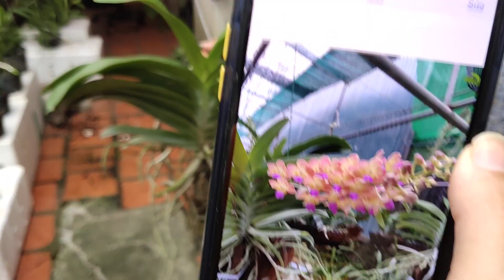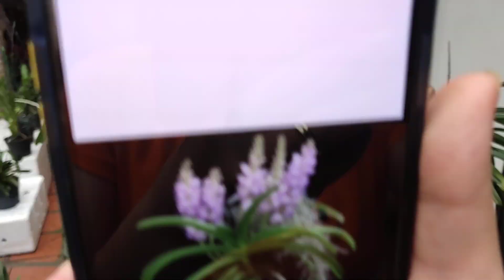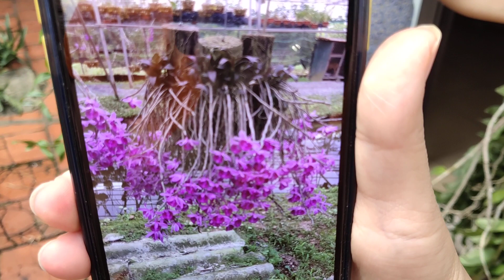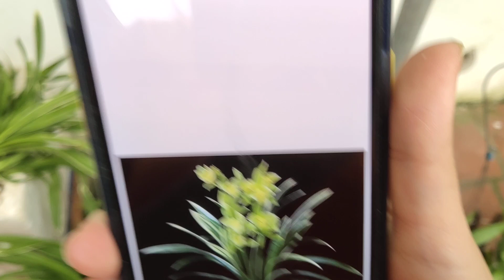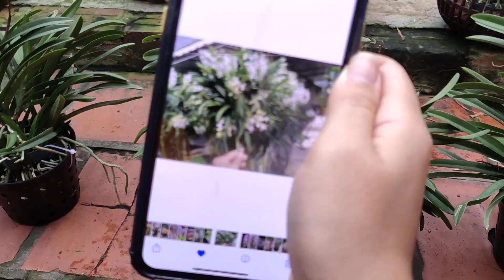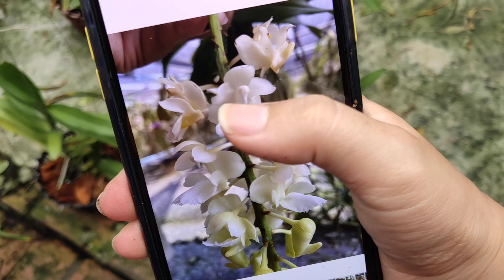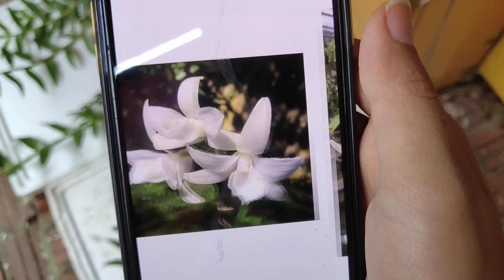20|9 E HẠNH BÁN HOA LAN TẠI HÀ NỘI 0394547221